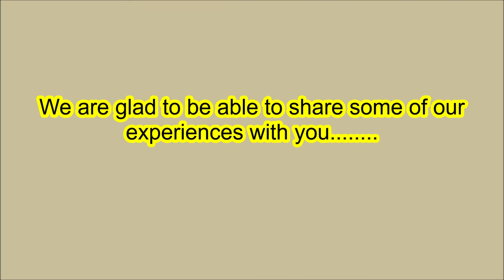Carnival Paradise December 7th - 12th, 2019 Part 2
We are glad to be able to share some of our experiences with you.

and
Please Remember to "Like" this video.

Our Carnival Paradise Cruise left port in Tampa on Saturday December 7th, 2019 for a 5 day cruise. Stopping at Grand Cayman, Cayman Islands and Cozumel, Puerta Maya,  Mexico and arriving back in Tampa on Thursday December 12th, 2019.